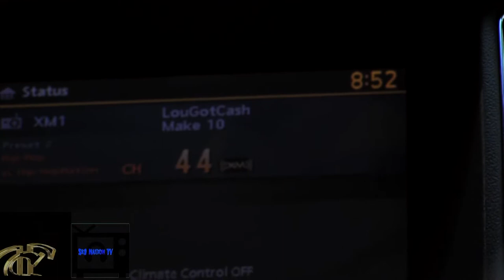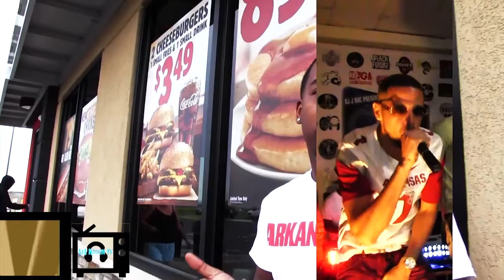Vlog Oklahoma City FlavaTour D-Dirt and Suavio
D-Dirt LilRockObama and Suavio Da Don drip flava thru Oklahoma City